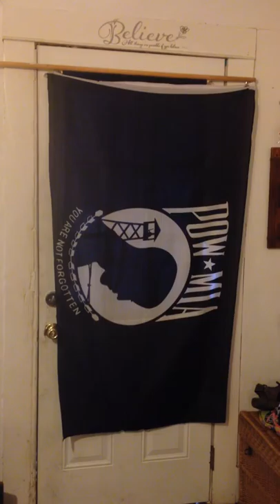Here come horses (cover)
A cover of a Tabitha's Secret song.  (Tabitha's Secret included Rob Thomas of